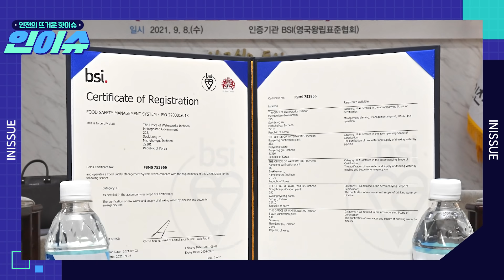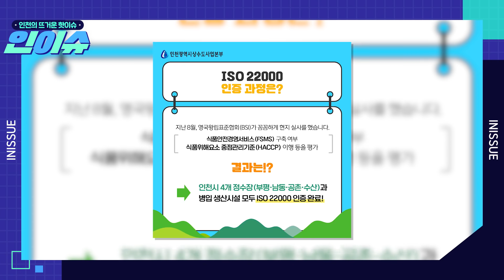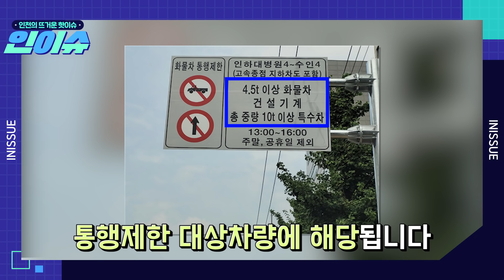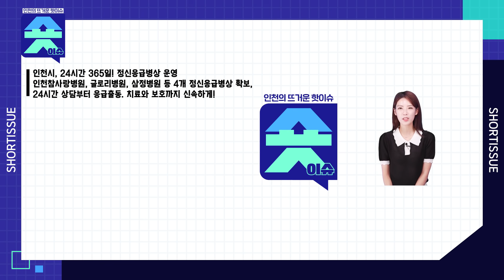[인이슈] 인천 수돗물, 이제 믿고 마실 수 있어요!│배달쓰레기 잘 버리고 배달e음 할인 쿠폰 받자!│신광초교 어린이보호구역 내, 9월 1일부터 ‘화물차 통행제한’ 전면 시행!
★ 인천의 뜨거운 핫이슈 인이슈 ★

1. 인천 수돗물, 이제 믿고 마실 수 있어요
2. 배달쓰레기 잘 버리고 배달e음 할인 쿠폰 받자
3. 신광초교 어린이보호구역 내, 9월 1일부터 ‘화물차 통행제한’ 전면 시행

★ 코너 속 작은 코너 숏이슈 ★
4. 인천시, 24시간 365일! 정신응급병상 운영
5. 송도국제도시 I-Trip, I-Order서비스 개시
6. 인천만의 특색 있는 ‘청소년 열린 공간’ 조성

1. 인천 수돗물, 이제 믿고 마실 수 있어요!
인천의 수돗물이 국제표준기구 식품안전경영시스템,
ISO(아이소) 22000 국제인증을 취득하면서
인천시에서는 앞으로 더~ 깨끗한 수돗물을 시민들에게 공급할 수 있게 됐습니다.
ISO 22000은 국제표준화기구에서 개발한 식품안전경영시스템으로,
식품의 원재료 생산, 제조, 가공, 보존, 유통단계 등
각 단계에서 발생할 수 있는 위해요소를
효과적으로 관리하기 위해 규정한 국제표준규격인데요.
지난 8일, 박남춘 인천광역시장이 송경수 영국왕립표준협회
한국 총괄대표로부터 인증서를 전달받았습니다.
상수도 관련 식품안전경영시스템 인증기관인
영국왕립표준협회는 지난달 병입 미추홀참물 생산시설을
포함, 공촌, 부평, 수산, 남동정수장 등
인천 관내 4개 정수사업소에 대해 현지 실사를 마쳤는데요.
이번 ISO 22000 인증 획득으로, 인천의 수돗물이
체계적인 위생관리, 식품안전 관리를 통해
엄격하게 생산, 공급되고 있음을 국제적으로 인정받게 됐습니다.
여기서 만족하면 안 되겠죠?!
시 상수도사업본부는 올해 12월까지 여과지 도장 사업을,
2022년에도 188억 원을 투입해 위생관리 개선 및 추가 관련 사업을
이어나갈 계획이라고 하니 많이 기대해 주세요~!

2. 배달쓰레기 잘 버리고 배달e음 할인 쿠폰 받자!
인천시가 일회용 배달용기의 올바른 분리배출 방법을 안내하고,
시민들의 참여를 유도하기 위해 준비한 이벤트!
‘찍어쓰! 배달 분리배출’ 챌린지를 추진합니다.
‘찍어쓰! 배달 분리배출’ 챌린지는 시민들이 일회용 배달용기를 올바르게 분리배출하거나,
배달 음식 주문 시 일회용 수저 및 포크 수령을 거절하는 화면을 인증하고,
그 모습을 담은 사진을 개인 SNS에 업로드하는 방식인데요.
이번 챌린지는 배달e음과 협업으로 진행해 배달e음 팝업창에 2주 동안 게시되며,
그린인천 사이트와도 연계해 배달용기에 대한 올바른 분리배출 정보도
제공할 예정입니다.
챌린지는 9월 6일 ‘자원순환의 날’을 시작으로
오는 9월 19일까지 2주 동안 진행되고요.
참여자 중 추첨을 통해 선정한 180명에게 배달e음 할인쿠폰도 제공합니다.
인천시는 이번 챌린지를 통해 최근 급격히 증가한 일회용 배달용기의 올바른 분리배출,
그리고 자원순환 실천 문화가 확산되는 계기가 되길 바라고 있는데요.
이번 캠페인에 대해 더 자세히 알고 싶으시다면?
인천e그린 페이스북, 버리스타 인스타그램, 시 자원순환과를 찾아주세요!

3. 신광초교 어린이보호구역 내, 9월 1일부터 ‘화물차 통행제한’ 전면 시행!
안전한 어린이 통학로 확보와 어린이교통사고 예방을 위해
9월 1일부터 신광초등학교 어린이보호구역 내 화물차 통행제한이 전면 시행됩니다.
인천광역시자치경찰위원회는 ‘어린이가 안전한 인천’을 제1호 과제로 선정해
어린이 보호구역 정비, 아동학대 예방 등 10대 과제를 추진하고 있는데요.
그 중에서도 어린이교통사고가 빈번한 신광초등학교를 중심으로
어린이 통학로 안전에 대한 학부모들의 불안이 증가하고 있는 점,
그리고 시민들의 치안 요청에 대응해 이번 정책을 결정하게 됐습니다.
화물차 통행제한 시간은 오후 1시부터 4시까지,
어린이들이 통학하지 않는 주말과 공휴일은 제외되고요.
또 통행제한 구간은 수인사거리부터 인하대병원 사거리까지 총 1.1km 구간으로,
4.5톤 이상 화물차, 대형 특수차, 건설기계 등이 통행제한 대상차량에 해당됩니다.
이번 신광초등학교 어린이보호구역 내 화물차 통행제한 전면시행은
어린이교통사고를 사전에 예방하고, 통학로 안전을 확보해
어린이가 안전한 인천에 한 걸음 다가서는 계기가 될 것으로 보이는데요.
인천시는 앞으로도 어린이 교통사고 예방과 같이 사전에 범죄를 예방하고,
어린이와 같은 사회적 약자를 두텁게 보호할 수 있도록
정책을 심의하고 의결하는 등 더욱 노력할 예정이니까요,
계속해서 지켜봐 주세요!